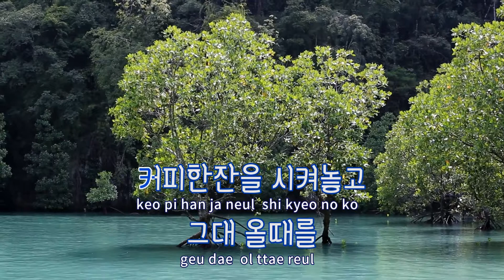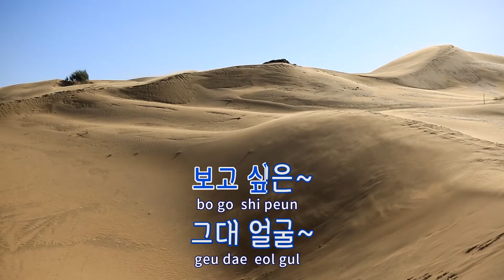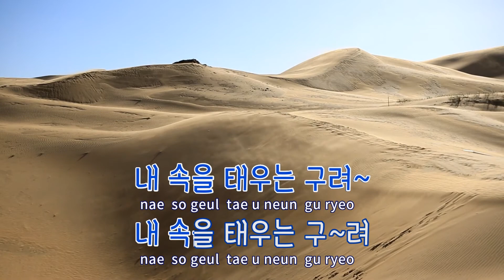[TJ노래방] 커피한잔 - 장하온 / TJ Karaoke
커피한잔  --  장하온